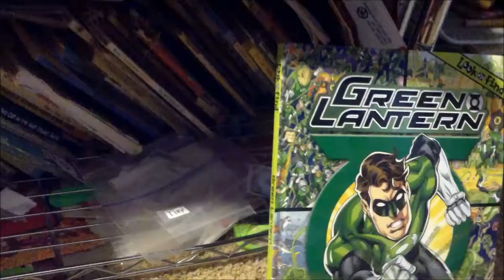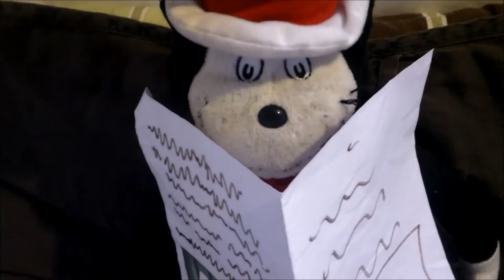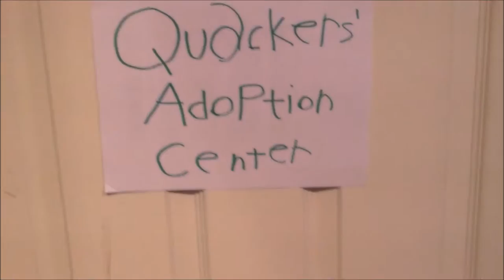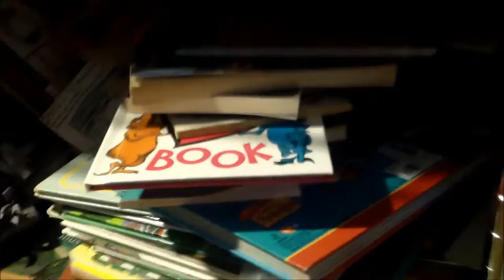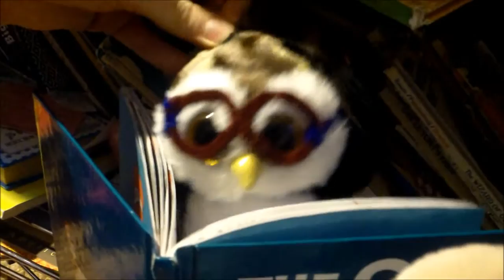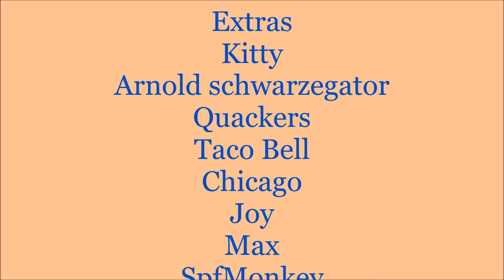Cat in the Hat's Son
One day Cat in the Hat felt lonely and wanted someone to enjoy is books with him. So he set off to find a kid.
Social Media!
Facebook.com/PlushieProductions
Instagram.com/PlushieProductions
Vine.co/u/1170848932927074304